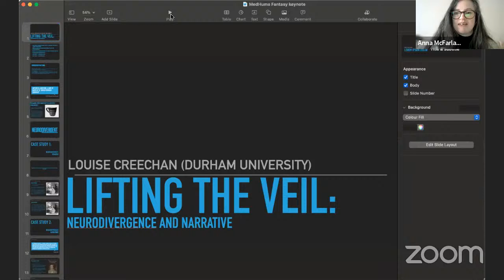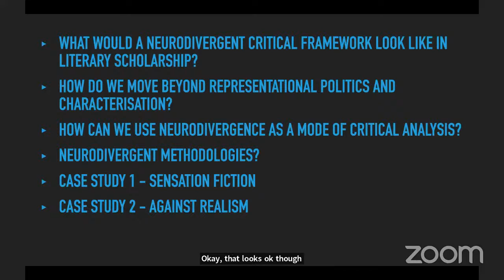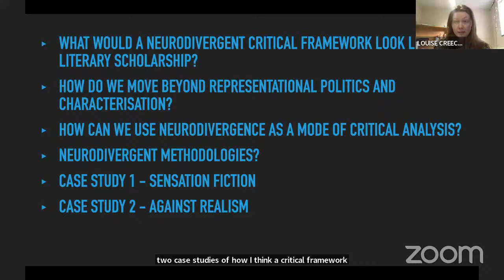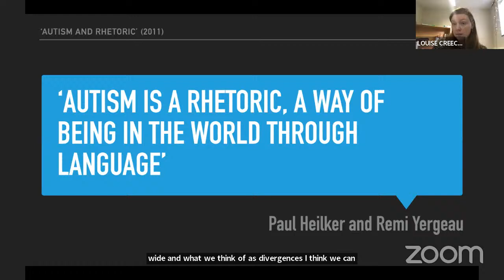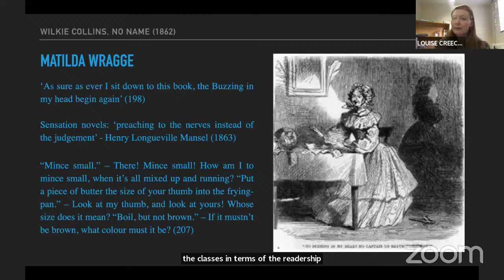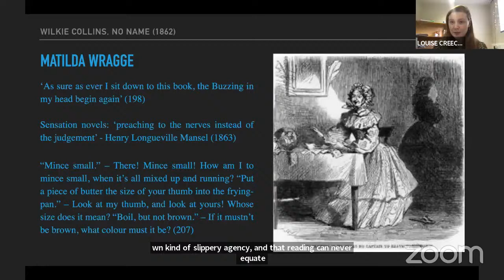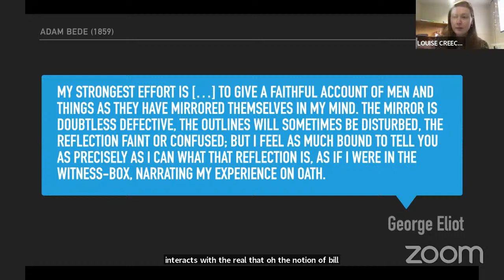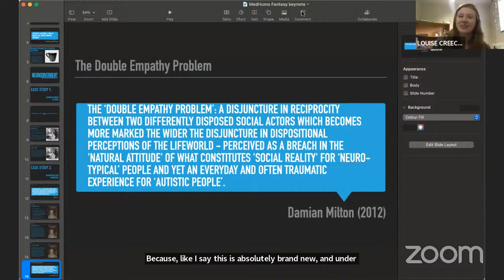Louise Creechan - Keynote Lecture (Medical Humanities and the Fantastic Symposium)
11 February 2022: Medical Humanities and the Fantastic Online Symposium: Neurodiversity and Disability

Dr Louise Creechan (Liverpool Hope University) gives her keynote lecture for the Medical Humanities and the Fantastic: Neurodiversity and Disability Symposium. The event was funded by the Glasgow Centre for Medical Humanities and co-hosted by the Glasgow Centre for Fantasy and the Fantastic.